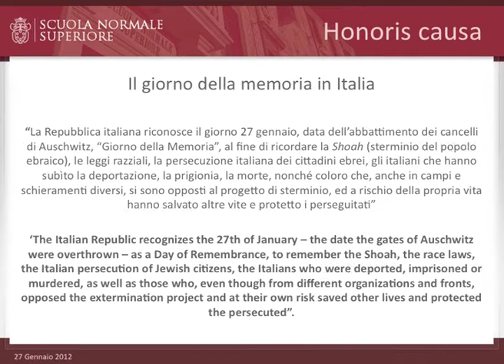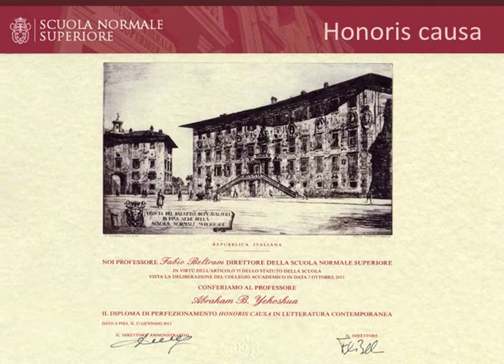Abraham B. Yehoshua - Venerdì 27 gennaio 2012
Docente, scrittore e drammaturgo
Cerimonia di conferimento del diploma di perfezionamento honoris causa